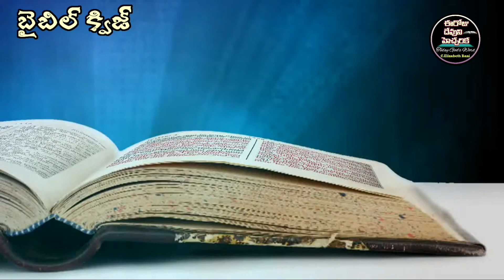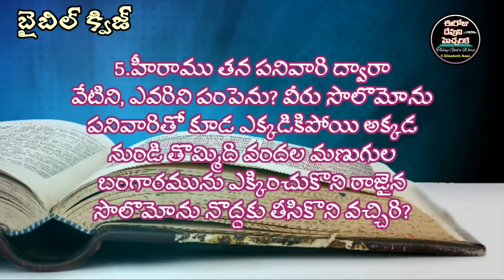✍️Bible Quiz in Telugu✍️రెండవ దిన వృత్తాంతములు 8వ అధ్యాయము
biblequizintelugu telugubiblequiz రెండవదినవృత్తాంతములు@ElizabethRaniChapala#bible quiz in telugu#telugu bible quiz#bible quiz telugu#todays bible quiz#bible quiz today#ఈరోజుదేవునిహెచ్చరిక#ఈరోజు దేవుని వాక్యాలుఈరోజు దేవుని వాగ్దానమురెండవ దిన వృత్తాంతములుgospel vision#telugu bible promise#todays promise/daily bible reading/promise of god/today gods word/jesus grace channel/daniel johnson roy/bethel prayer house/house of prayer/almighty god/believer of god/daily bible verse/daily promise/daily bible/word of god in telugu/word of joy and peace/seed of faith/bible wonders